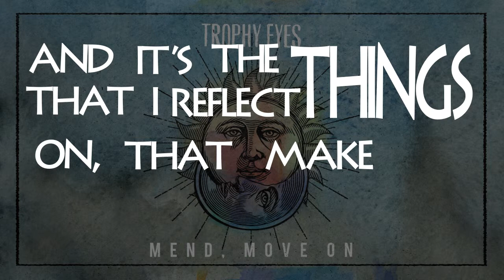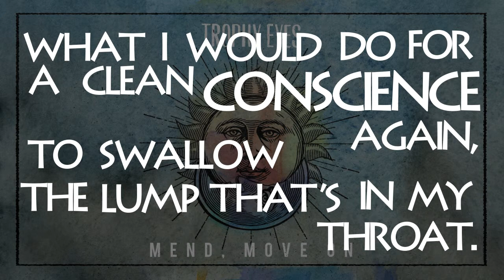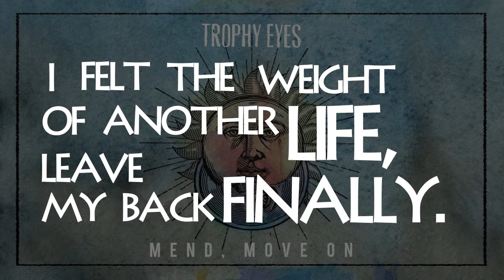Trophy Eyes - Penfold State Forest (Lyric Video)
Hey guys this is my first lyric video created by myself without using the help of a lyrics program (Its probs a bit choppy in places). Trophy Eyes is probably one of my favourite bands at the moment and any comments to do with my work would be heaps appreciated!! Thanks, and hope you enjoy!